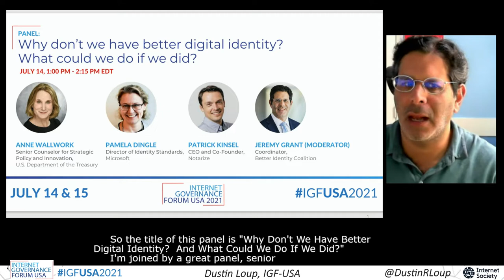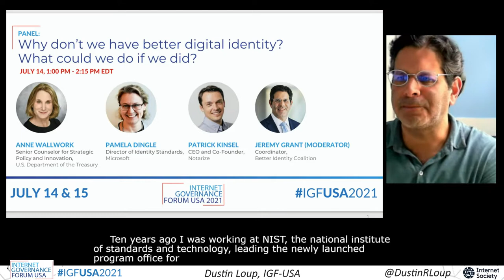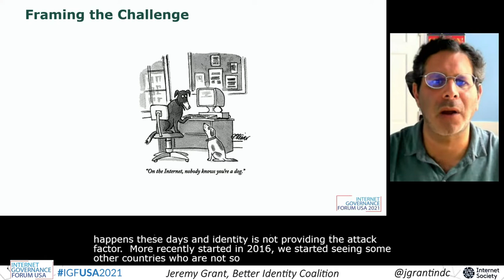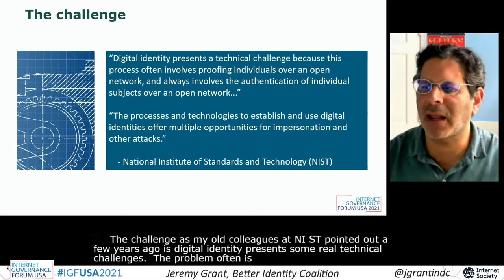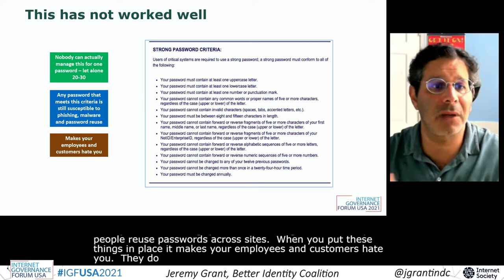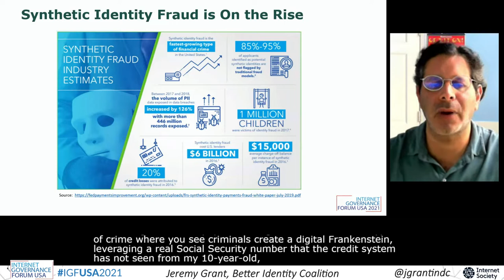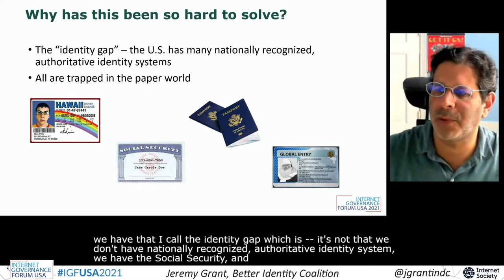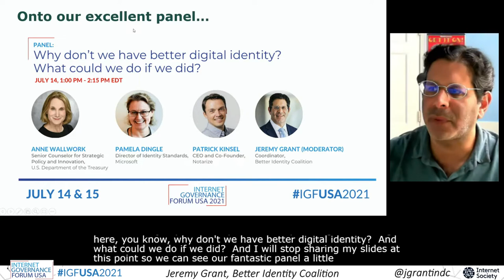Why don’t we have better digital identity? What could we do if we did?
04 Why don’t we have better digital identity? What could we do if we did?
Pamela Dingle, Director of Identity Standards, Microsoft
Anne Wallwork, Senior Counselor for Strategic Policy and Innovation, U.S. Department of the Treasury
Patrick Kinsel, CEO and Co-Founder, Notarize.
Moderator: Jeremy Grant, Coordinator, Better Identity Coalition